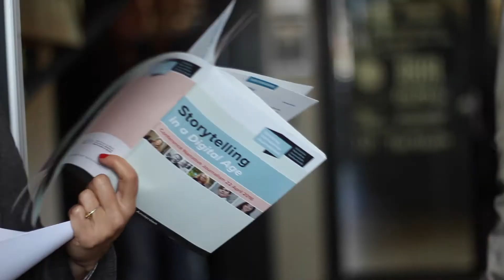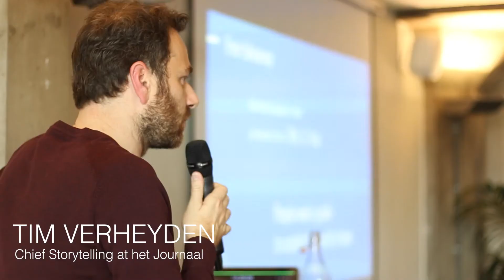Aftermovie | Conferentie Storytelling in a Digital Age 2016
This year’s conference was all about narrative journalism going digital. On April 22 several American and European speakers spoke about narrative journalism in a digital age. This is the aftermovie Fleur Born made.